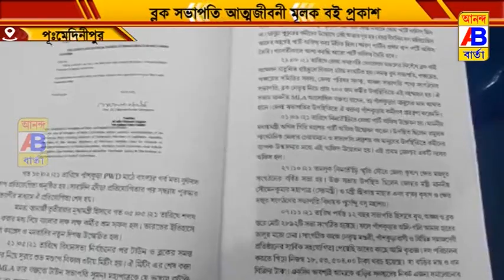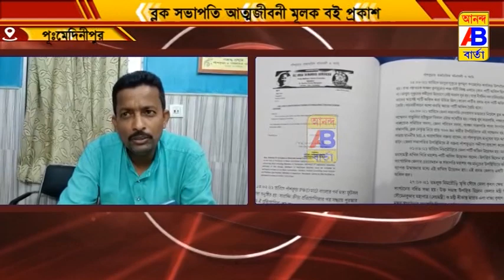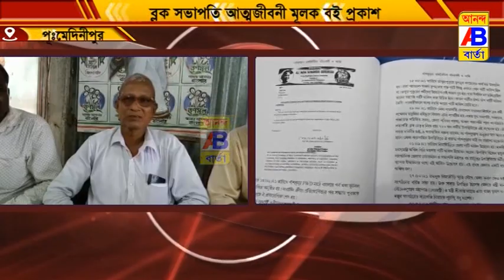তৃণমূলের ব্লক সভাপতির আত্মজীবনীমূলক বই প্রকাশ